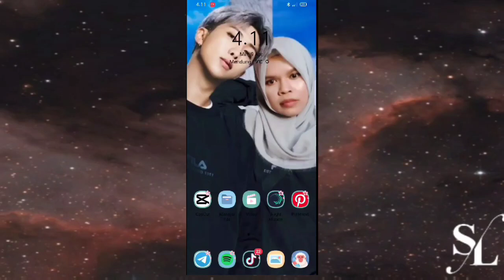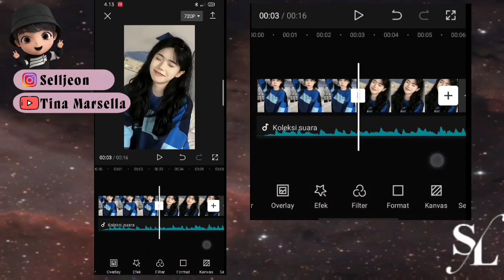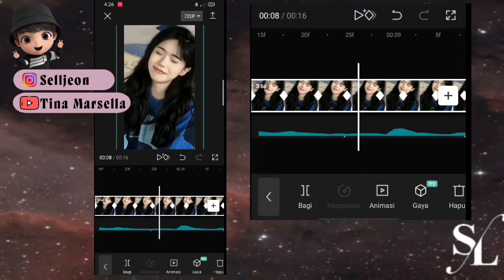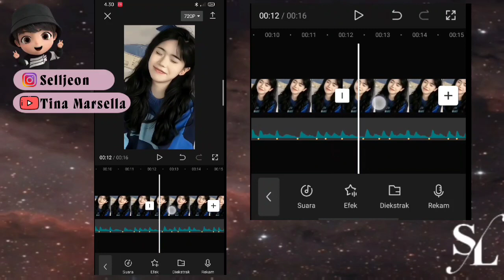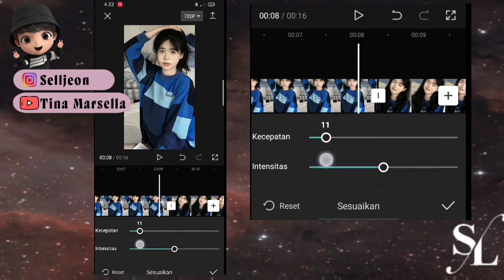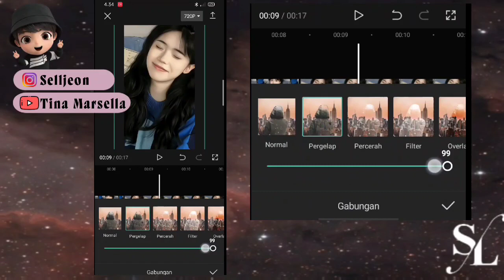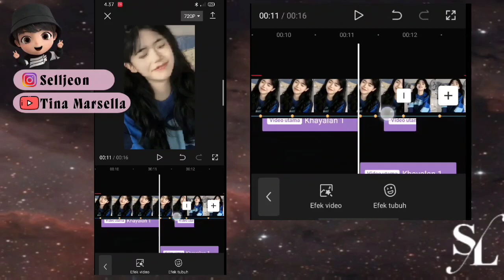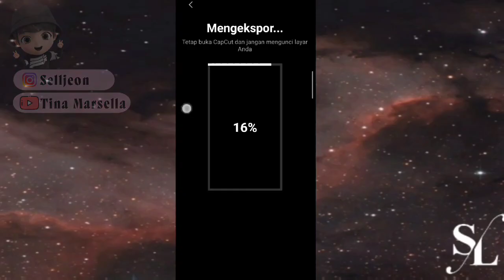Tutorial Edit Jedag Jedug CapCut | DJ Putuskan Saja Pacarmu | Tutorial Edit Video Tiktok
assalammualaikum

Hai Hallo 🐰🐰🐰

Jadi di video kali ini aku mau membagikan tutorial edit video Tiktok Dengan DJ Putuskan Saja Pacarmu.

🐇 HASIL

🐇 CapCut SellaJeon

❣️ CONTACTS INFO
🌈Follow IG Sella Yaa

 tutorial capcut dengan lagu,
Cara edit video,
tutorial vn
tiktok Viral,
cara edit video  di apk capcut,
tutorial edit video di apk vlognow,
tutorial edit lagu,
tutorial edit video di vn,
tutorial capcut,
 tiktok Viral,
tutorial transisi,
tutorial edit video di capcut,
tutorial capcut,
video vn,
cara buat tiktok lagu,
cara edit video capcut,
edit video lagu,
edit video tiktok lagu,
edit video tiktok Viral lagu,
tutorial edit video tiktok lagu,
tutorial edit video capcut lagu ,
new trend,
capcut jedag jedug,
capcut terbaru,
CapCut,
capcut tutorial,
capcut keren,
capcut ff,
capcut mirip alight motion,
capcut terpesona,
capcut anime
capcut amv,
capcut always,
capcut beat,
capcut bucin,
capcut overlay,
capcut bts,
capcut army,
capcut china,
tutor di capcut,
capcut editor,
totor di capcut,
capcut filter,
capcut full beat,
capcut foto,
capcut foto,
capcut gelombang,
capcut gabungan animasi,
capcut gampang,
capcut song,
capcut selamat ulang tahun,
capcut happy birthday,
capcut hacks,
tiktok bernyanyi,
tiktok viral lagu,
tiktok terniang,
cara edit video new trend,
tutorial vn,
tiktok viral,
tutorial edit,
tutorial capcut,
tutorial capcut,
video vn,

tags;